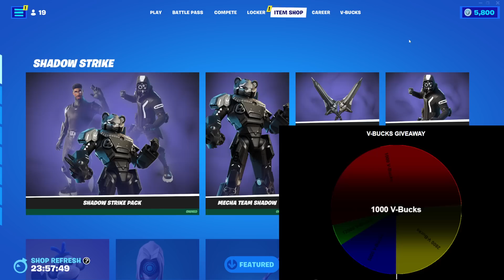Fortnite Item Shop LLAMACADABRA IS BACK! [July 13th, 2022] (Fortnite Battle Royale)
Fortnite Item Shop right now on July 13th, 2022.